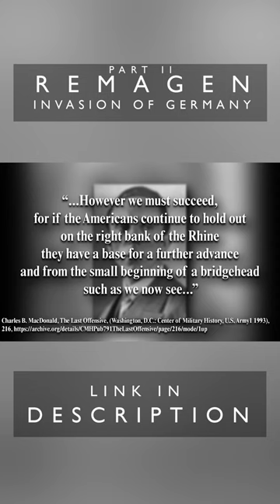Joseph Goebbels on the Fall of the Remagen Bridge, 1945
Discover the intense events of the Battle at Remagen, 1945. A moment-by-moment breakdown of the events using eyewitness testimony and a revealing story about the last days of World War 2.

Sources

Ambrose, Stephen, Citizen Soldiers: The U. S. Army from the Normandy Beaches to the Bulge to the Surrender of Germany, (Simon & Schuste, 24 September 1998), 443,

“Battle of Remagen,” Battlefront (September, 25, 2001).

Bradley, Omar, Bratge, Willi, Delisio, Joseph, Eisenhower, Dwight, D., Hechler, Ken, Reynolds, John "The Bridge at Remagen: Part 1 & Part 2." The Big Picture. 1965.

Decuers, Larry, “The MG-42 Machine Gun,” from The National WWII Museum (November 9, 2018),

DTIC ADA163875: Combat Studies Institute, Remagen Bridgehead, Offensive, Hasty Assault, River Crossing, Defense Technical Information Center, March 23, 1984,

Eye Witness to History, "Capturing the Bridge at Remagen, 1945 – Crossing the Rhine River," Eyewitness to History.

Hansen, Ken, "What finished the bridge at Remagen?," Stars and Stripes, March 17, 1962,

Hechler, Ken, The Bridge at Remagen: The Amazing Story of March 7, 1945, the Day the Rhine River Was Crossed (1957)

Langer, Howard, World War II: An Encyclopedia of Quotations (1999), 206,

Learned, George E. "The Remagen bridge, six years after,” Stars and Stripes. 18 March 1951.

MacDonald, Charles B. The Last Offensive. Washington, D.C.: Center of Military History, U.S. Army1 1993,

McMullen, Emerson Thomas and Rogers, George, GEORGE ROGERS and the BRIDGE at REMAGEN.

Hoge, William M., Enginerr Memoirs (Office of History, US Army Corps of Engineers, Washington, DC, January 31, 1993), 144,

Music Created By: Ian Chen Music
Song Title: Requiem Demo ( horror )